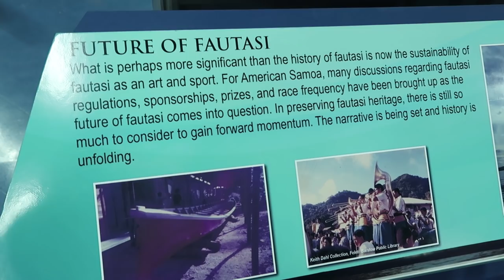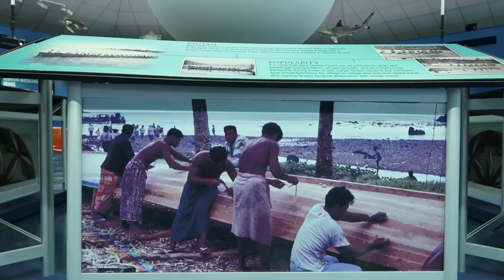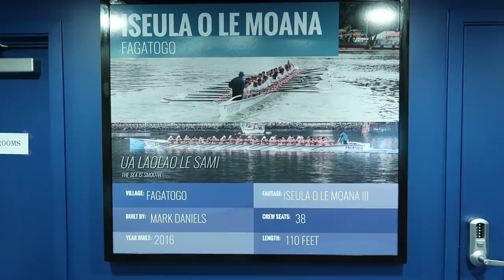What Does Fautasi Racing Mean To You? - A Speech by a Fagatogo Iseula Rower | THE ART OF FAUTASI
Tamiano Gurr presenting at the Tauese P.F. Sunia Ocean Center for the first Fautasi Heritage Symposium.

If you’re on island, the Fautasi showroom display will be up until the end of summer. Thank you to the National Marine Sanctuary of American Samoa for hosting this awesome event.

FOLLOW TAMIANO...